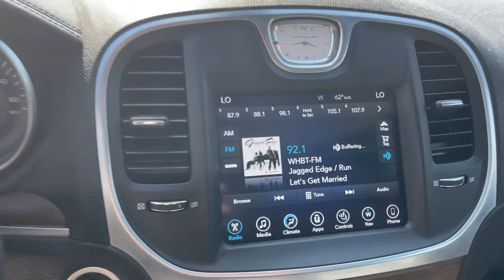2017 Chrysler 300C Suffolk, Chesapeake, Portsmouth, Norfolk, Virginia Beach, VA 53808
Gloss Black Used 2017 Chrysler 300C available in Suffolk, Virginia at Mike Duman Mitsubishi. Servicing the Chesapeake, Portsmouth, Norfolk, Virginia Beach, VA area.
2017 Chrysler 300C 300C Platinum - Stock#: 53808 - VIN#: 2C3CCAPT7HH616316

Priced below KBB Fair Purchase Price! Online Pre-Approval Application Available. Offsite Delivery Available (restrictions apply-contact us at 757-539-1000) VA Inspection All vehicles professionaly detailed.. 2017 Chrysler 300C Platinum Gloss Black RWD 8-Speed AutomaticbrbrRecent Arrival!brbrMike Duman Auto Superstore is a full service dealership offering new Mitsubishis and one of the largest inventories of late model low mileage pre-owned vehicles on the East coast. Our buyers take great pride in acquiring quality vehicles that can be offered for below market prices. Most vehicles are still protected by the balance of a manufacturers warranty and are eligible for extended warranty coverage. All vehicles are inspected pass a certification process and are reconditioned before being offered for sale. Mike Duman Auto has been satisfying automotive needs since 1980 and was recognized as the Virginia Independent Quality Dealer of the Year. Check out our reviews and see for yourself why When others cant. the Du-Man can!brbrbrReviews:br * Provides an exceptionally supple and quiet ride over rough pavement; comfortable cabin has an upscale look and feel; available V8 engine is well suited to the cars personality; touchscreen technology interface is easy to use. Source: Edmunds